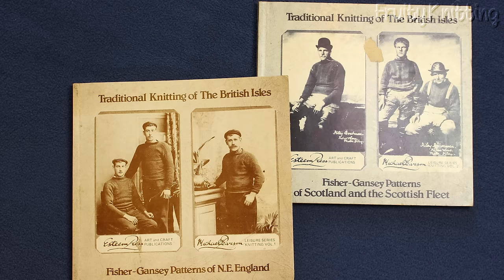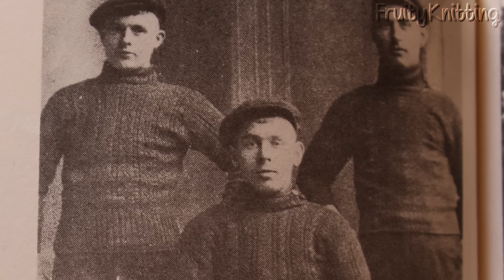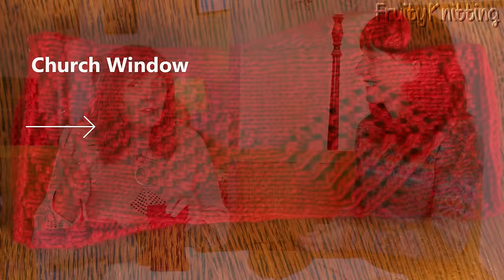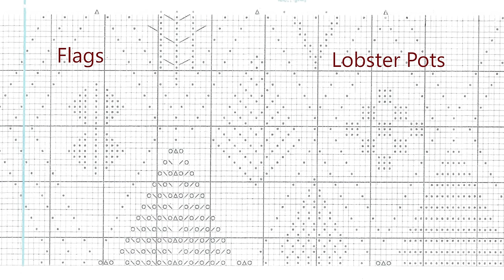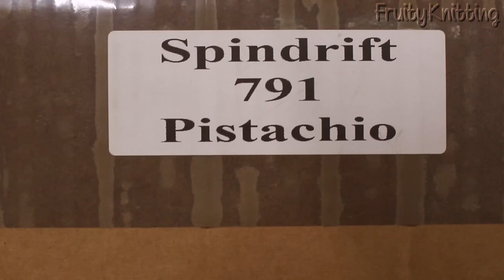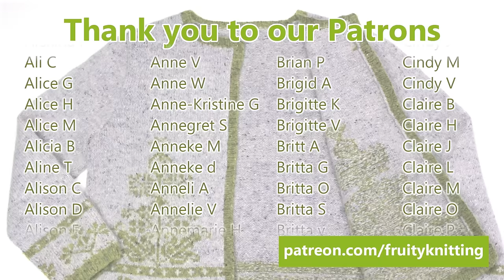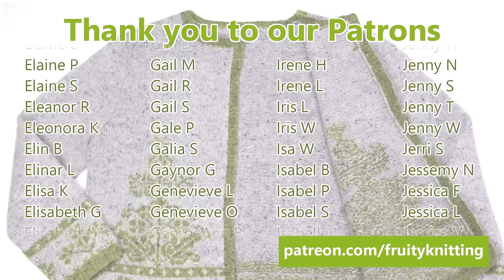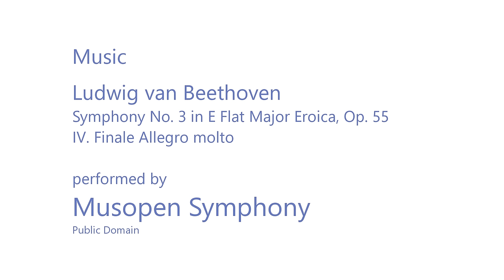Jamieson's of Shetland & Di Gilpin on Ganseys - Ep. 70 - Fruity Knitting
We have two fantastic interviews for you in this episode. When we were in Shetland we visited the Jamieson's of Shetland woolen mill again but this time we got to interview Elaine and her son Garry Jamieson. Jamieson's of Shetland is a 5th generation family business, so it's great to hear their story, especially told with their lovely Shetland accents! The Spindrift is probably their best known yarn. It's sold in yarn stores all around the world and it's a fantastic yarn for Fair Isle and other stranded knitting. Many of you are very familiar with this yarn company, so we are super excited for you to get to know the family behind the company in a more personal way through the interview.

We also interview the U.K. designer Di Gilpin, who we did a major featured on back in Episode 55. This time Di joins us to talk in depth about the Scottish Gansey which she is very passionate about. Di also shows us a special new design that's she's working on and this design is especially for Andrew. Yes, you read that correctly, it's very exciting! Natasja Hornby from Moonstruck Knits is also featuring in New Releases, we have updates on our projects and Andrea is starting a new craft!